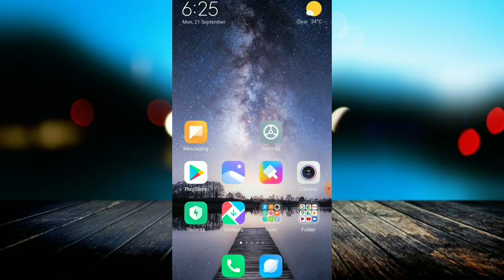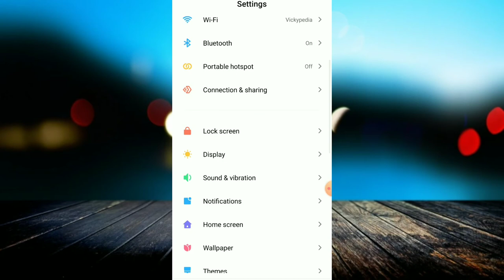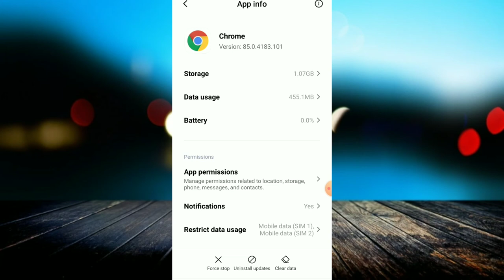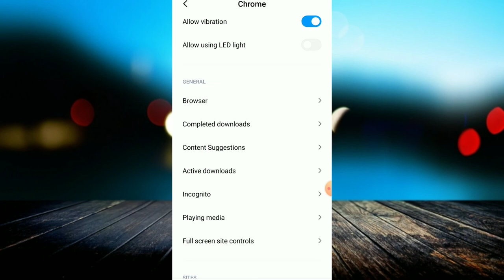Vulgar Notifications Block In Android ! मोबाइल में गंदे नोटीफिकेशन को कैसे बंद करें! How to block?